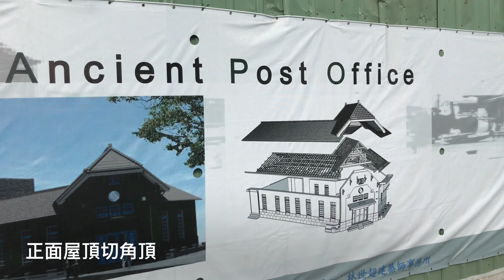驚艷, 這座澎湖郵便局水哦!